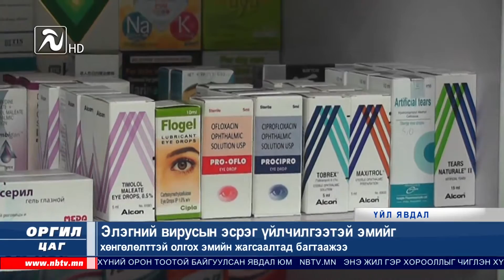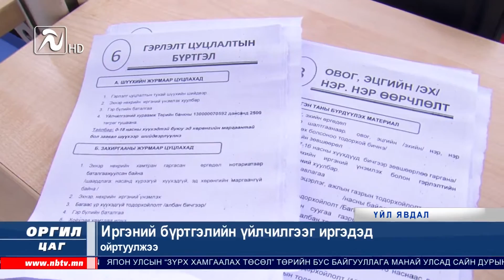"Оргил цаг" мэдээллийн хөтөлбөр 05.04